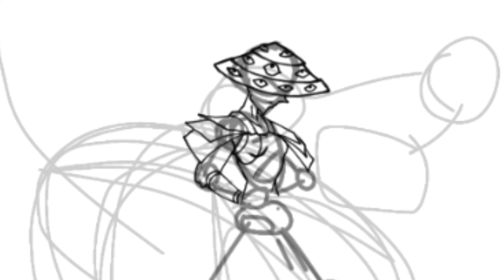Hyena Dragon Slayer - Fire Art #12 | Fire Brine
—Help out these people please they've really done alot for me!!